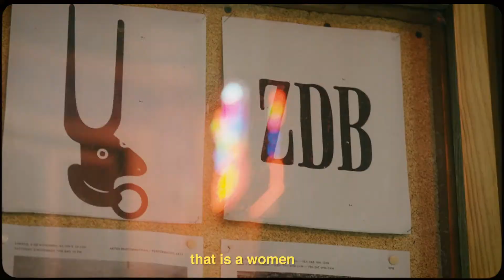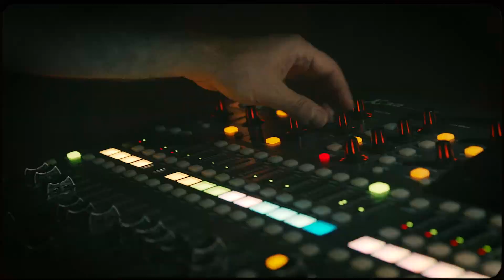Pip Marinho - Joni (Live at ZDB)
Recorded live at ZDB in Lisbon, on October 24th 2019.
Engineered and mixed by Hugo Valverde.
Camera work by Filipa Simão and Henrique Montalvão.
Video edit by Filipa Simão.

Pip Marinho on vocals and acoustic guitar. Pedro Branco on electric guitar. Diogo Sousa on drums. Guilha Marinho on backing vocals and bass. Francisco Dias Pereira on the piano.

Lyrics:

hey joni would you understand
troubled minds are crossing
they're taking my hand
won’t you build me a river
won’t you sing a song
but do it slow so i can sing along

beautiful lady you found your children
in the dark
beautiful lady you lead my life

beautiful lady you saw your children
standing tall
beautiful mother you held their babies
when they all would cry as time went by